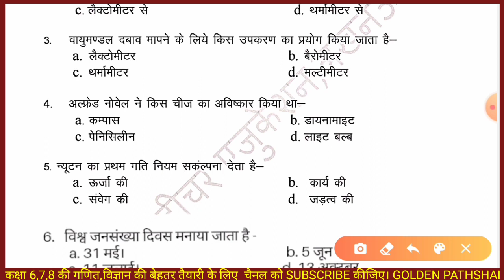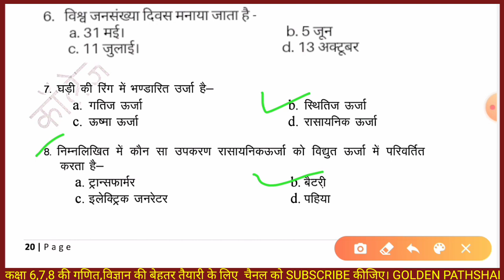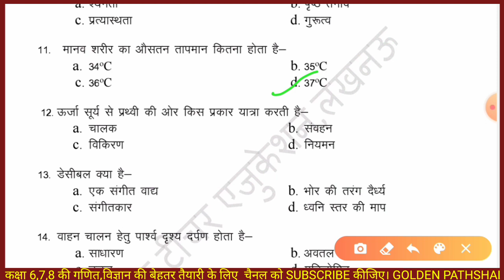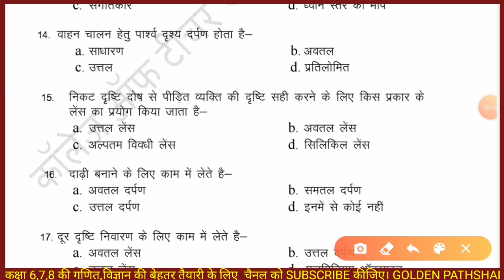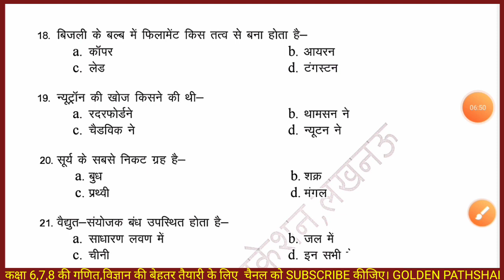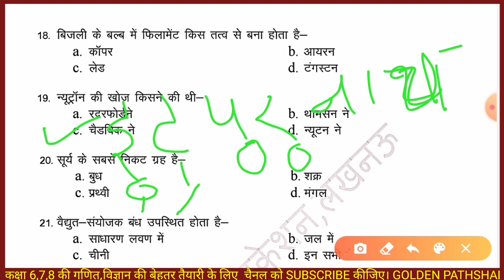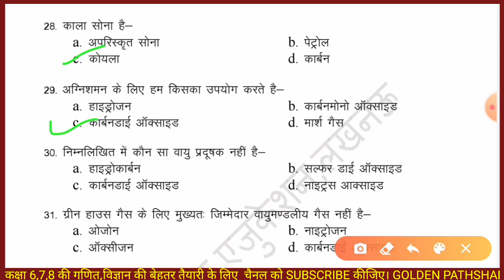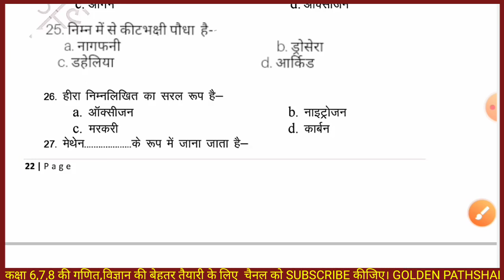rashtriy aay evam yogyata adharit chatravritti yojana 2022 science modle paper//राष्ट्रीय आय एवं योग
राष्ट्रीय आय एवं योग्यता आधारित छात्रवृत्ति योजना परीक्षा 2023 के लिए मॉडल पेपर लिंक
rashtriy aay evam yogyata adharit chatravritti yojana 2022 vigyan modle paper//राष्ट्रीय आय एवं योगराष्ट्रीय आय एवं योग्यता आधारित छात्रवृत्ति योजना परीक्षा 2022 विज्ञान मॉडल पेपर/कक्षा 6 7 8 विज्ञान
aay on yogyata aadharit Pariksha
rashtriya aay yogyata aadharit
pariksha
pariksha
chhatravriti pariksha
राष्ट्रीय आय |
परीक्षा result
राष्ट्रीय आय एवं योग्यता आधारित छात्रवृत्त
परीक्षा paper
परीक्षा 2022
परीक्षा 2022-23
pariksha
pariksha result
chhatravriti pariksha
राष्ट्रीय आय आधारित योग्यता परीक्षाराष्ट्रीय आय एवं योग्यता आधारित छात्रवृ.
www entdata co in 2022 23 राष्ट्रीय आय एवं योग्यता आधारित छात्रवृ.
rashtriya aay yogyata aadharit c...
rashtriya aay yogyata pariksha 2...
Content suggesting this vide
Since published Views
राष्ट्रीय आय एवं योग्यता आधारित छात्रवृ...
योग्यता आधारित छात्रवृत्ति योजना 2023 ...